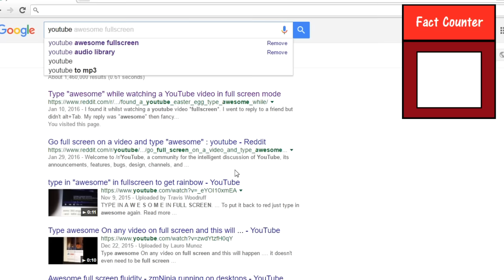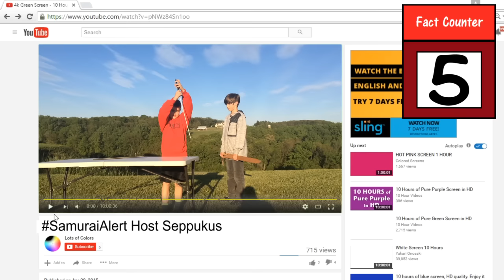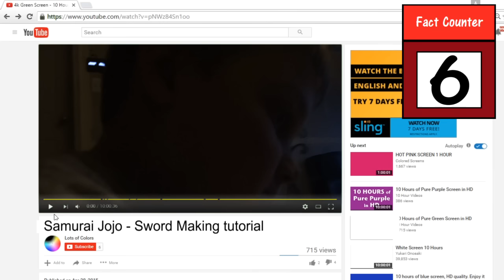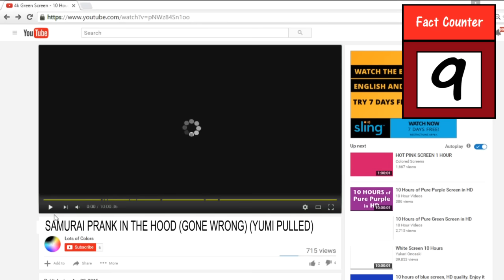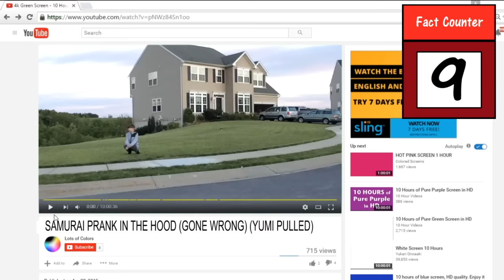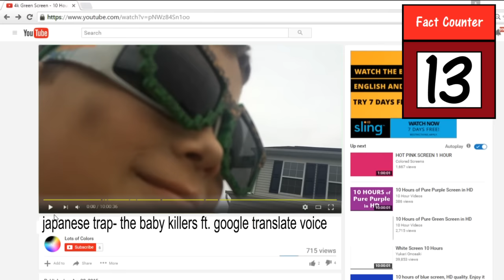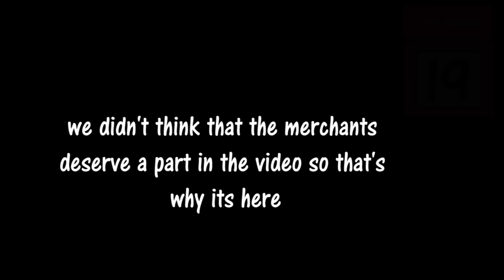YouTube Samurai Exploration Adventure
500 likes and ill post the full music video